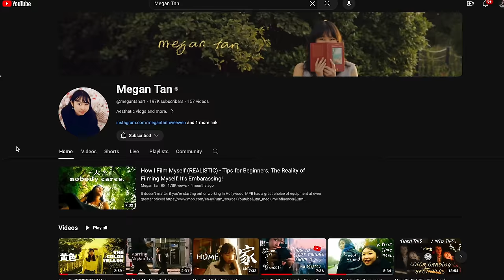Your Filmmaking Sucks, Not Your Budget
Who knew shooting with an iPhone and 1 Light could look so good? Come with @megantanart and I on this shoot where we shoot and light a these cinematic shots on a budget.

Megan's Video is LIVE on her channel, as she shoots this same shoot on a $10 digicam. Go Check it out

Smallrig RC60b Light

Gear I use and recommend!:

MB01LSCG0MIK9YZ
MB01LP808HPLL0P
MB01IFY8HYBEQNB